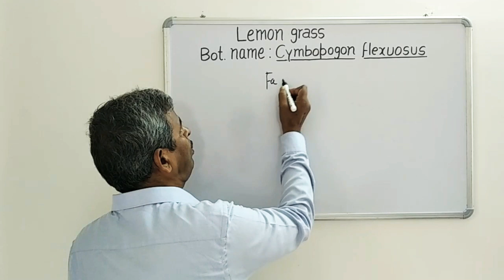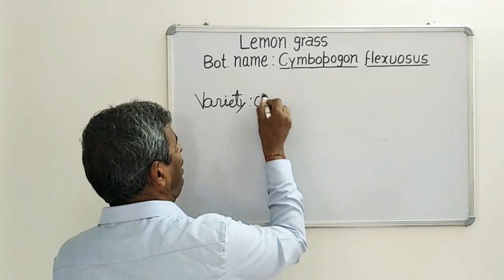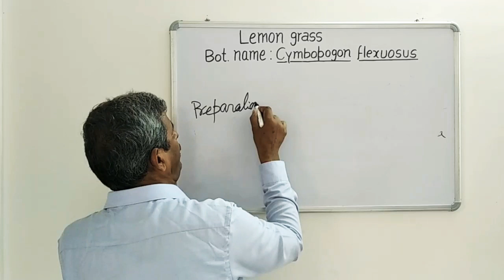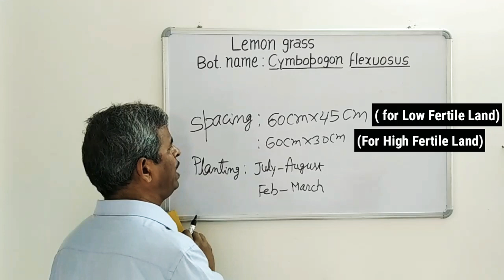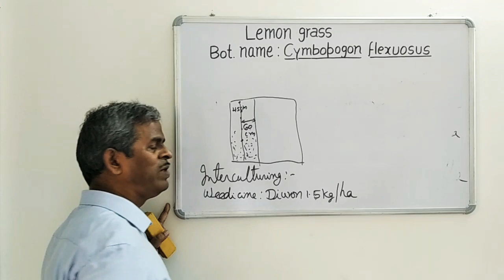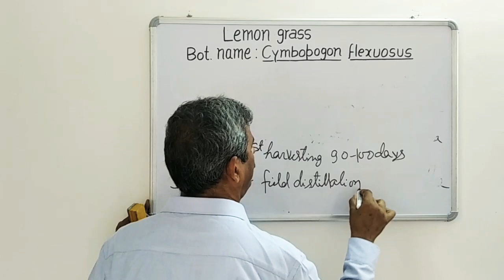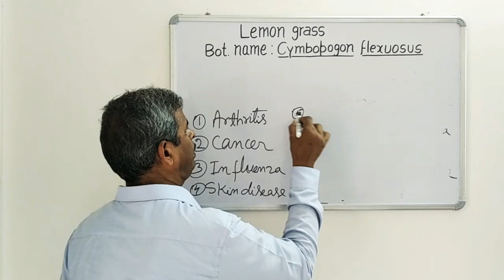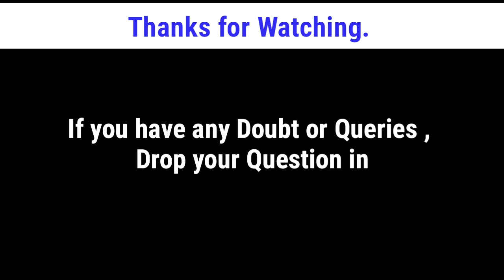Isabgol (Plantago ovata):Lecture on Nature's Miracle for Optimal Health & Wellness by Dr M.P. Mandal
Complete Lecture on Lemon Grass(Aromatic Plant) by Dr.M.P.Mandal

Lecture Delivered by : Dr.M.P.Mandal, Asstt. Prof. -cum- Jr. Scientist,
Bihar Agricultural University,Sabour, Bhagalpur,Bihar

lemongrass,
lemongrass tea,
lemongrass farming,
lemon grass seeds,
lemongrass oil,
lemon grass uses,
lemongrass curry,
lemon grass plant,
lemongrass plant in tamil,
lemongrass at home,
lemongrass agarbatti,
lemon grass agriculture,
lemongrass and coriander shorba,
lemongrass as mosquito repellent,
lemongrass aroma oil,
lemongrass and mosquitoes,
lemon grass and citronella,
lemon grass benefits,
lemon grass benefits in hindi,
lemon grass benefits in telugu,
lemon grass benefits tamil,
lemongrass black tea,
lemongrass business,
lemon grass benefits malayalam,
lemon grass benefits for skin,
plan b lemongrass,
lemongrass cultivation,
lemongrass care,
lemon grass cutting machine,
lemongrass chicken,
lemongrass cutting,
lemon grass cultivation in hindi,
lemongrass cooler,
lemongrass spa vitamin c serum,
lemon grass vitamin c,
lemongrass c,
lemongrass drink,
lemon grass disadvantages,
lemongrass dishes,
lemongrass dry,
lemon grass diy,
lemon grass dying,
lemongrass distillation unit,
lemongrass dried leaves,
lemongrass essential oil,
lemongrass extraction,
lemon grass in farming,
lemon grass extract as mosquito repellent,
lemongrass english song,
lemongrass essential oil benefits,
lemongrass essential oil diy,
lemon grass español,
lemongrass e adexe e nau,
lemongrass farming profit,
lemongrass flower,
lemon grass farm,
lemon grass food,
lemongrass from seeds,
lemongrass farming in odisha,
lemongrass farming in tamil,
lemongrass growing,
lemon grass grow,
lemongrass growing at home,
lemon grass gardening,
lemongrass garden up,
lemon grass growth,
lemongrass green curry,
lemongrass growing tips,
lemon grass harvesting,
lemongrass how to grow,
lemongrass hindi,
lemongrass how to use,
lemongrass harvest,
lemongrass herbal tea,
lemongrass how to plant,
lemon grass harvesting machine,
lemongrass kya h,
lemon grass in telugu,
lemongrass in tamil,
lemongrass in hindi,
lemon grass in odisha,
lemon grass in kannada,
lemon grass indoor,
lemongrass in pot,
lemongrass in tea,
i que lemongrass,
lemongrass juice,
lemongrass jelly,
lemongrass juice benefits,
lemon grass juicer,
lemon grass juice ingredients,
lemongrass jelly recipe,
lemongrass in japan,
jolin tsai lemongrass,
lemongrass ke fayde,
lemongrass ki kheti,
lemongrass kheti,
lemon grass kaha milega,
lemon grass kaise ugaye,
lemongrass kya hai,
lemongrass k fayde,
lemongrass k faiday,
lemongrass ka nuqsan,
lemongrass liquid,
lemongrass leaf,
lemongrass leaves,
lemongrass live,
lemongrass lemonade,
lemon grass light requirements,
lemongrass life cycle,
lemongrass lyrics,
lemongrass plant,
lemongrass soup,
lemongrass malayalam,
lemongrass means,
lemongrass milk tea,
lemon grass maintenance,
lemongrass mad gardener,
lemon grass making,
lemon grass mix,
lemongrass meaning in hindi,
lemon grass nursery,
lemongrass name in hindi,
lemon grass name in tamil,
lemon grass name in punjabi,
lemon grass nutritional value per 100g,
lemon grass name in malayalam,
lemongrass nonstop,
lemongrass nonstop song,
lemongrass oil benefits,
lemongrass oil extraction,
lemongrass oil price,
lemongrass oil uses,
lemongrass oil for skin,
lemongrass oil at home,
lemongrass oil for hair,
lemongrass novela ser o no ser,
lemongrass dulce o salado,
lemon grass plant seeds,
lemongrass plant in telugu,
lemon grass plantation,
lemongrass plant at home,
lemon grass plant benefits in hindi,
lemon grass plant telugu,
lemongrass p,
lemongrass que probabilidad hay,
lemongrass kehwa,
lemongrass que paso con jelly,
lemongrass quien es mas,
lemongrass qahwa,
lemongrass quetta,
lemongrass queen,
lemongrass quetta menu,
q riosos lemongrass,
lemongrass recipe,
lemongrass rice,
lemongrass rasam,
lemongrass roots,
lemongrass room spray,
lemon grass reggae,
lemon grass reggae karaoke,
lemon grass reggae songs,
lemongrass soap,
lemongrass sheti,
lemon grass seeds in telugu,
lemongrass song,
lemongrass stick,
lemongrass syrup,
is lemongrass safe for dogs,
is lemongrass tea good for you,
is lemongrass good for hair growth,
is lemongrass,
is lemongrass edible,
is lemongrass mosquito repellent,
is lemongrass good for diabetic person,
is lemongrass good for weight loss,
lemongrass tree,
lemongrass telugu,
lemongrass tamil,
lemongrass tea recipe,
lemongrass tea by vismai food,
lemongrass tea preparation,
lemongrass tea benefits,
lemongrass pensando en ti,
lemongrass uses in tamil,
lemongrass ugane ka tarika,
lemongrass usage,
lemongrass uses in telugu,
lemongrass uses in cooking,
lemongrasjelly,
lemongrass young living,
la bala y lemongrass,
los rules y lemongrass,
ana emilia y lemongrass,
adexe & nau y lemongrass,
y que lemongrass,
lemongrass sophie y emiliano,
lemongrass paula y nathan,
lemon grass zone 8b,
lemongrass zone,
lemongrass zone 5,
yael,
lemongrass 88.9,
lalala lemongrass,